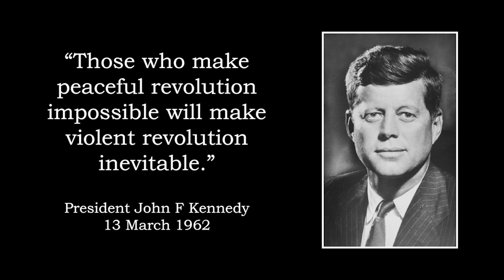Cacodemonia - "Deer Dance" (System of a Down cover) - featuring Freddie Rodriguez & Jeff Reagan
This cover of the System of a Down classic "Deer Dance" features local Indianapolis musicians Freddie Rodriguez on vocals and Jeff Reagan on guitar.  I recorded the bass, additional guitar, backing vocals, and mandolin.  I also programmed the drums. This recording was engineered and mixed by me.  Samantha Signorino assisted with filming, and I edited the video.

We wanted to make a bit of a statement on recent events: the police killings of black people must stop.  No matter a person's guilt, the police are not supposed to be judge/jury/executioner - they need to de-escalate and apprehend without killing.  What happened to Breonna Taylor and George Floyd (and countless others) was unacceptable.  Additionally, the police overreaction to the 2020 protests was excessive to say the least, and we saw this happen here in Indianapolis.  I even personally saw a pallet of bait bricks in downtown Indianapolis, nowhere near a construction area but right next to a bus station.  I could go on and on, but we felt that this song (with its appropriate lyrics about police brutality) is as relevant now as it ever was.

Freddie and I are in a band together called Lavaborne.  If you like Judas Priest, Iron Maiden, Candlemass, or any post-Ozzy Black Sabbath, you will like us.  We are currently gearing up to release our debut full-length album in Fall 2021.

Gear I used:
Dean Custom Zone 4-string bass
Trace Elliot Elf 200w amplifier
Trace Elliot 4x10 bass cabinet